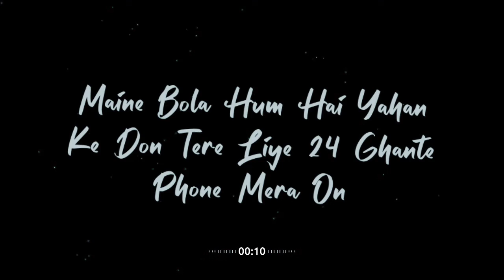Number likh song lyrics of black screen videos